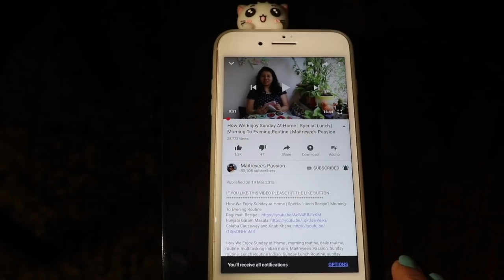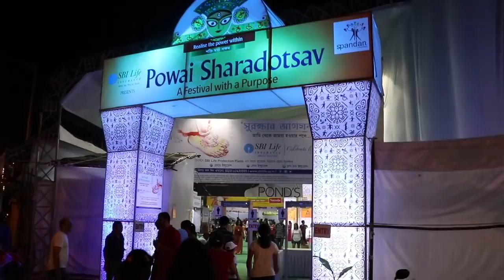My First Day Look Of Durga Puja 2018 | Maha Sashti | Powai Mumbai | Maitreyee Passion Indian Vlogger